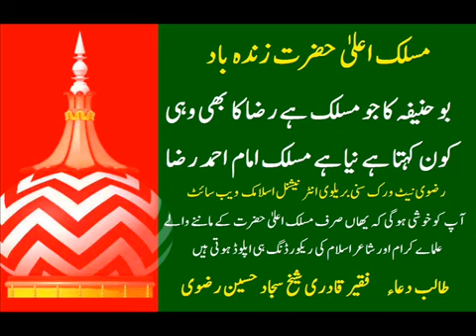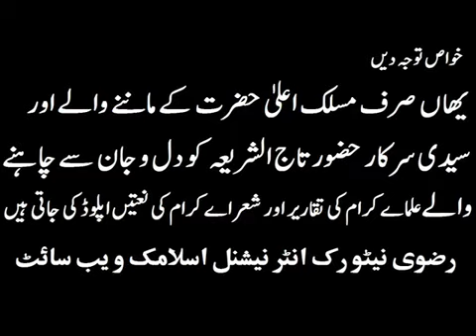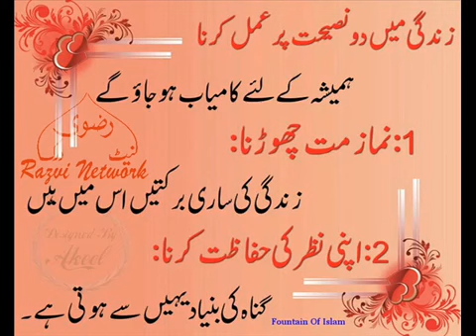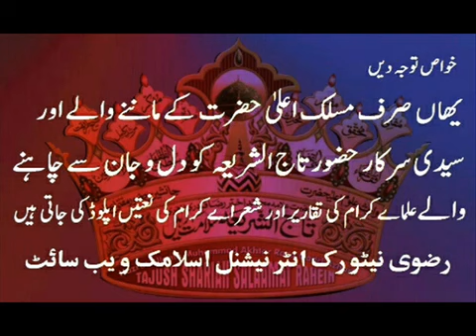Ahle Sirat Rohul Ameen Ko By Razvi Network